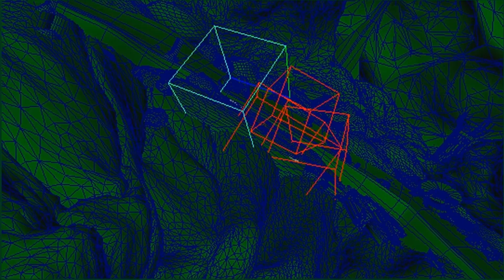maya fx shield fx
FX 문의